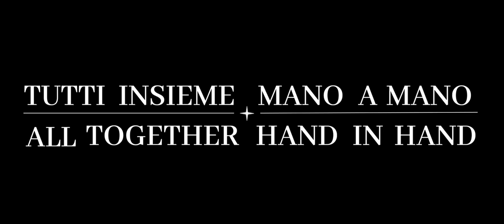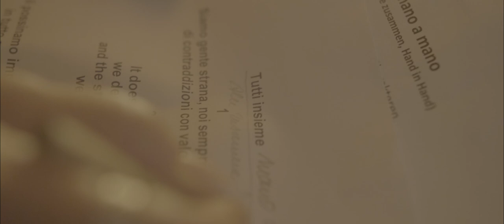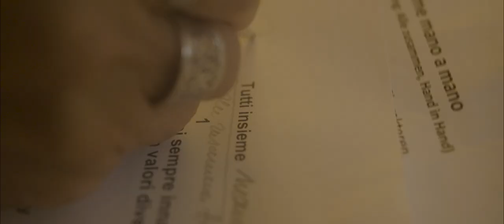Alberto Colucci feat. Haidy - Tutti insieme + all together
Es ist endlich so weit! Das von euch lang ersehnte Youtube Video zu unserem Corona Song ist online.
Lasst euch davon trösten in diesen schweren Zeiten.
Alle zusammen + tutti insieme + all together